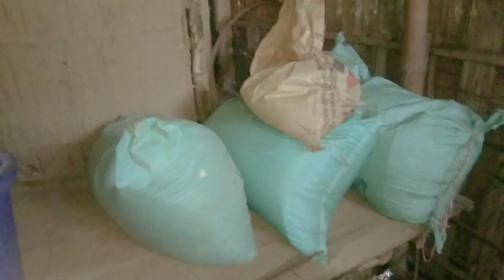Home tour 🏠🏠//)/আমাৰ সাধাৰণ ঘৰখন চাও আহক//চাই কেনেকুৱা পালে জনাব//Binita bora vlog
Home tour 🏠🏠

আমাৰ সাধাৰণ ঘৰখন চাও আহক

video to শেষলৈকে চাব